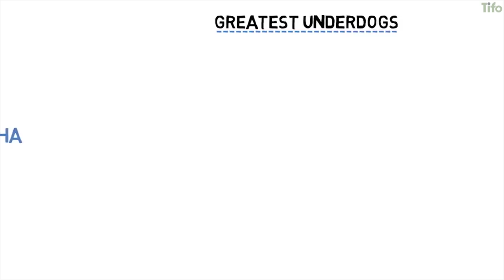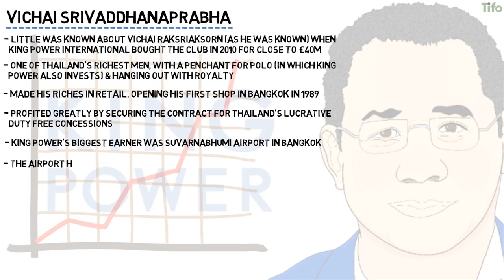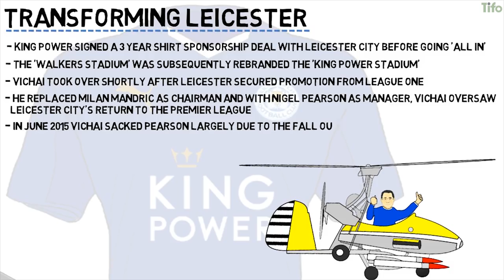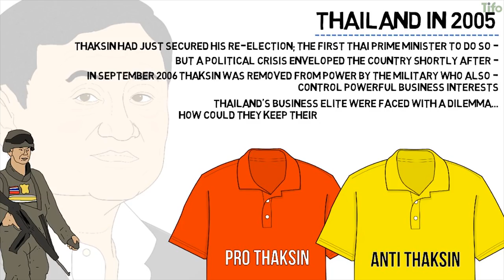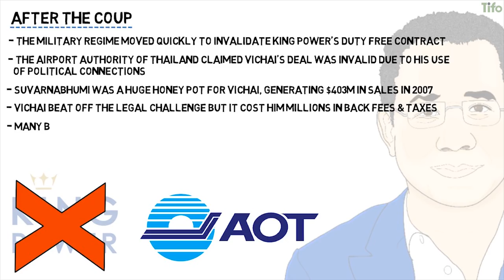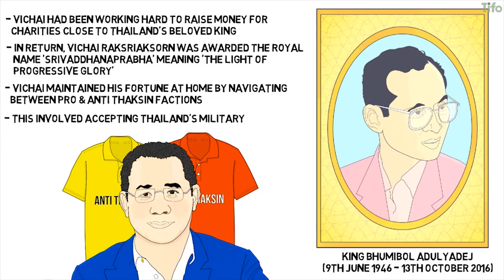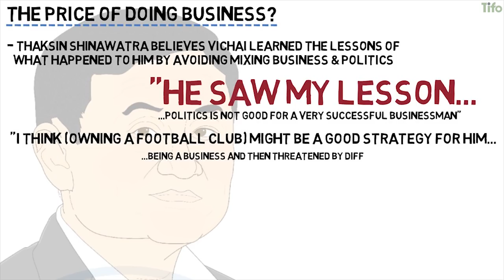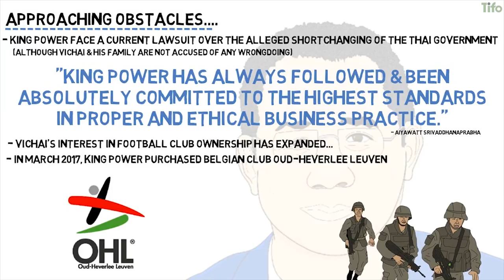Leicester City & Their Owner: A Cinderella Story?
There are many teams that can claim the title of the greatest underdogs in history. There's the Iraq national team, who won the 2007 Asian Cup despite being exiled from their war torn homeland. Or perhaps West Germany winning the 1954 World Cup final just nine years after the end of World War Two, the so called Miracle of Bern.

But, for pure unlikeliness, Leicester City's 2015/2016 English Premier League title is perhaps the longest shot of all. Indeed, famously you could’ve got 5000-1 odds on the team winning the title in the August of that season.